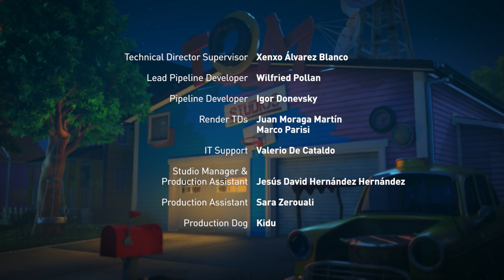Mystery Crate Empire | Talking Tom & Friends | Cartoons for Kids | WildBrain Toons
Since they’re banned from inventing things, Talking Tom and Talking Ben need a new plan for their company. Tom hits the jackpot when he realizes he can sell enthusiastic subscribers boxes full of junk! But when “Great Crate” gets too popular too fast, Tom can’t supply the growing demand. Will the good name of “Tom and Ben Enterprises” be ruined forever?